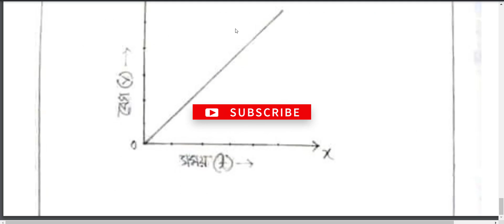HSC 2022 Class 11 Assignment 4th Week | Physics Assignment Answer | assignment class 11 physics 2021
HSC |3rd Week English Assignment Class 11| ৩য় সপ্তাহের ইংরেজি অ্যাসাইনমেন্ট | Class 11

HSC | 3rd Week English Assignment Class 11| ৩য় সপ্তাহের bangla অ্যাসাইনমেন্ট | Class 11

HSC 2022 English Assignment 2nd Week || ইংরেজি ১ম পত্র এসাইনমেন্ট এইচএসসি -২০২২

2022 assignment
assignment hsc 1st year
hsc 1st week bangla assignment
hsc 1st year assignment 2021

hsc 2022 bangla assignment
hsc assignment 2022 bangla
hsc assignment bangla 1st paper
hsc bangla
hsc bangla assignment
11th Class assignment 2022
11 class assignment 2022 syllabus
hsc exam 2022 assignment
hsc physics assignment answer
HSC Bangla Assignment | HSC assignment solution এইচএসসি এ্যাসাইনমেন্ট ২০২১
hsc exam assignment
hsc exam 2022 civics assignment solution
assignment answer HSC
এইচ এস সি বাংলা এসাইনমেন্ট
h.s.c.
অ্যাসাইনমেন্ট
একাদশ শ্রেণির বাংলা এসাইনমেন্ট
একাদশ শ্রেণীর অ্যাসাইনমেন্ট
HSC assignment first week
এইচএসসি অ্যাসাইনমেন্ট
HSC 2022
Assignment solution
Assignment week 1
নিউটনীয় বলবিদ্যা
পদার্থ অ্যাসাইনমেন্ট,
অ্যাসাইনমেন্ট সমাধান
education
Fundamental Math Lab
assignment answer
HSC 2022 Physics Assignment 1st Week 2021, FML

HSC।Alim 3rd week bangla 2nd paper assignment 2022।আলিম বাংলা ২য় পত্র। ৩য় সপ্তাহের এসাইনমেন্ট